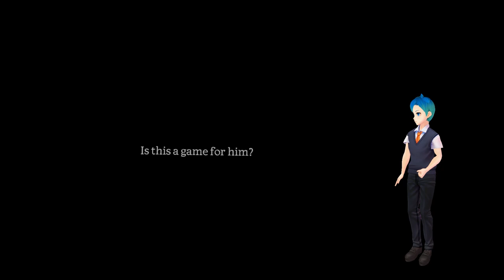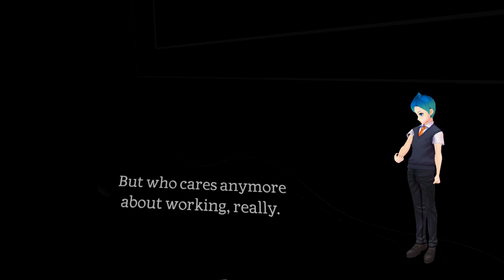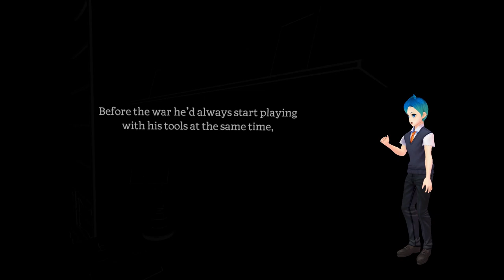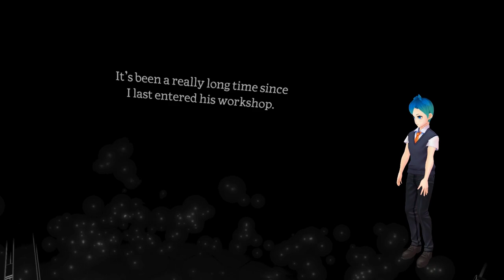【Blind VR】 #2 굳게 잠겨있는 문을 열기 위해 아버지의 과거를 찾았는데...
그동안 영상을 잘 못올려서 죄송합니다 ㅠ 왁굳님 컨테스트를 참여하다보니까 순간 바밨었네요, 공지가 없었던점 사과드리겠습니다 ㅠㅠ 초심찾고 앞으로 다시 열심히 VR게임 영상을 올리도록 하겠습니다!

game : blind VR